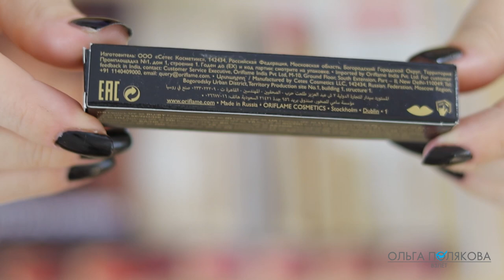СВОТЧИ Увлажняющая губная помада гель Giordani Gold Iconic Radiance SPF 30+ 43029 43035 Орифлэйм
0:00 В этом видео:
00:11 дизайн
01:57 общая информация
02:48 свотчи на руке
03:32 свотчи на руке все вместе
03:42 43029 Шоколадная Вуаль Mirage Brown
04:42 43030 Ягодный Десерт Berry Delight
06:30 43031 Гранатовое Колье Rare Grenat
07:24 43032 Красный Шелк Surreal Red
09:00 про тинт
09:43 43033 Коралловая Тафта Coral Glow
11:36 про горечь
12:02 43034 Мягкая Фуксия Fuchsia Muse
13:09 43035 Розовый Атлас Pink Dream
13:44 выводы